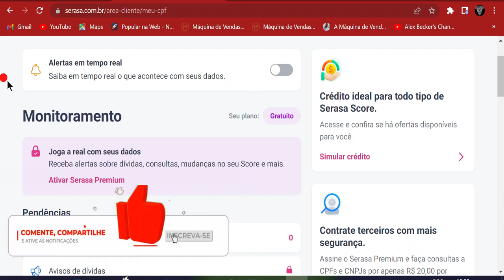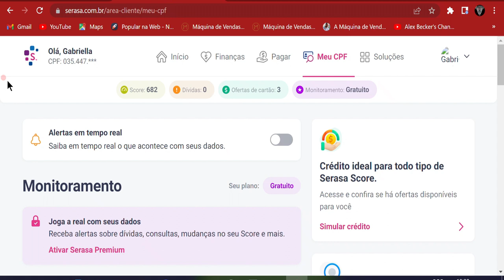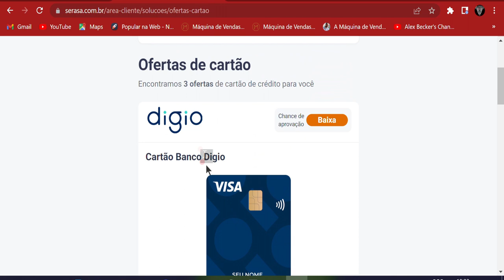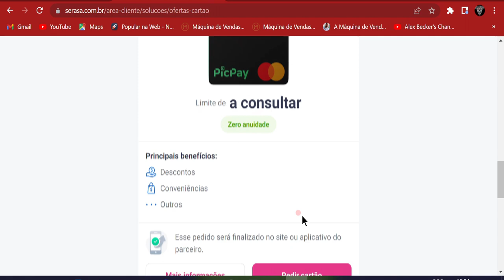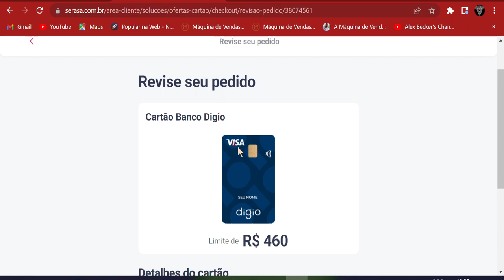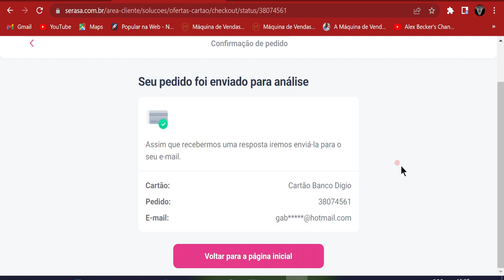✅💳💳3 CARTÕES DISPONÍVEIS PARA PEDIDO NO SERASA, VEJAM QUAIS SÃO ELES, VOCÊ TEM QUAL DESSES?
VOCÊ JÁ OLHOU O APLICATIVO DO SERASA? POSSA SER QUE TENHA OFERTA DE CARTÕES DISPONÍVEL PRA VOCÊ, CORRE LÁ E VEJAM...
NESSA OFERTA TENHO 3 DISPONÍVEL PRA PEDIDO, CONFIRA NESSE VIDEO QUAIS.

✅pagseguro.info/bkchqmth